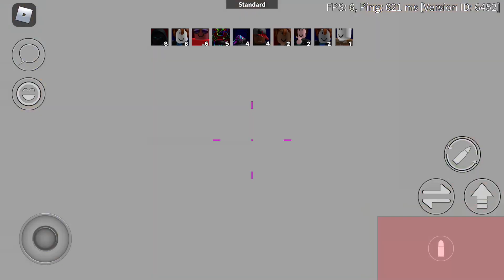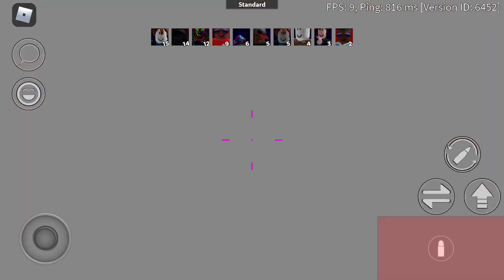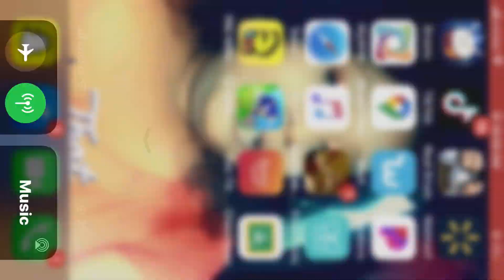Raging in Arsenal🤣🤣🤣😂😂😂🤣 im doing a then and now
DrummerBennyNBuford